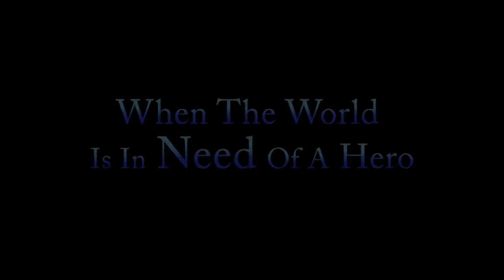TASSPP Trailer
You've heard about it in many videos but here's got to be the best rendition of  The Adventures of Super Senior and Poncho Pal!!